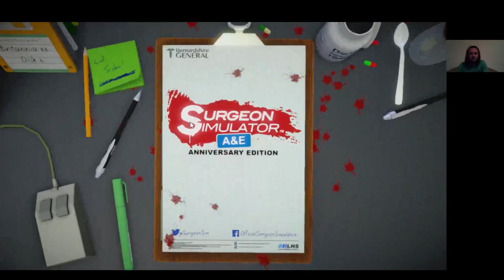Surgeon Simulator Gameplay #7